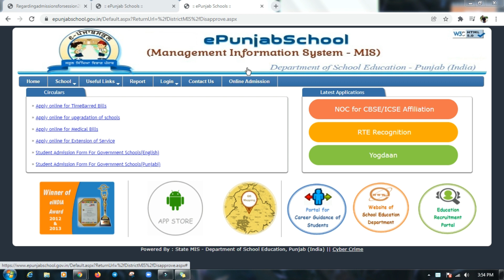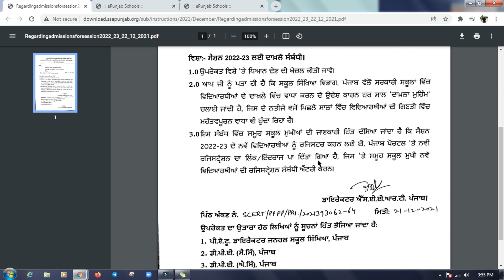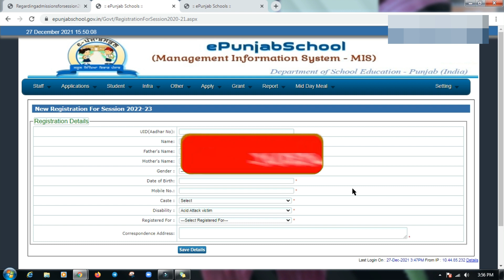New Registration For Session 2022-23 || E-Punjab School || iLeana Tech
How To Register New students For Session 2022-23 by iLeana Tech